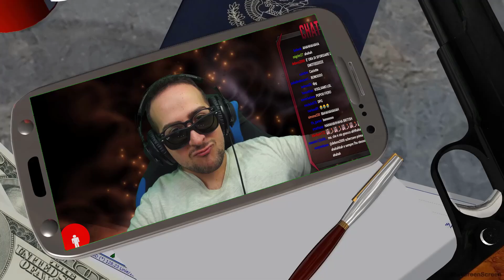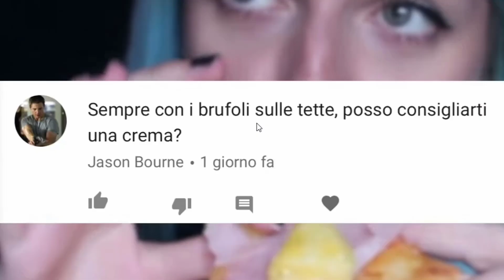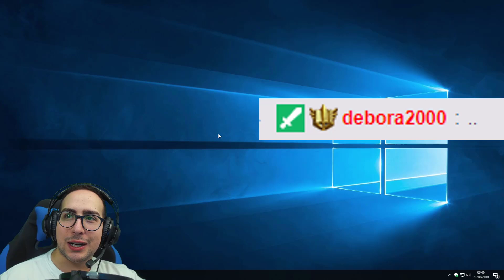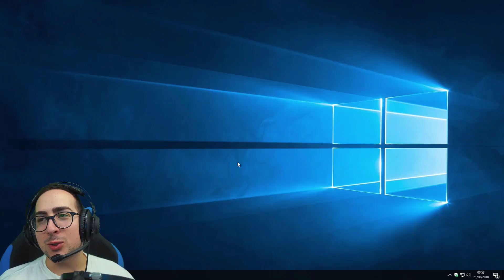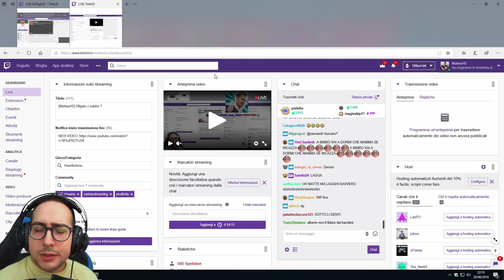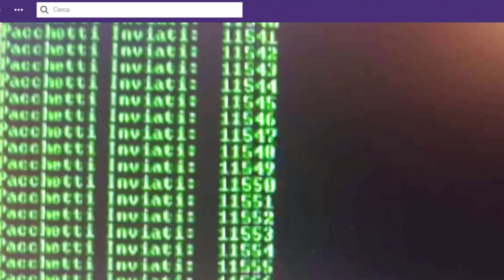TRADISCO LA MIA RAGAZZA su TWITCH | BEST OF MATTEOHS #70 | Twitch moments